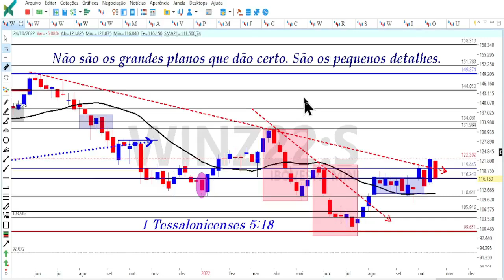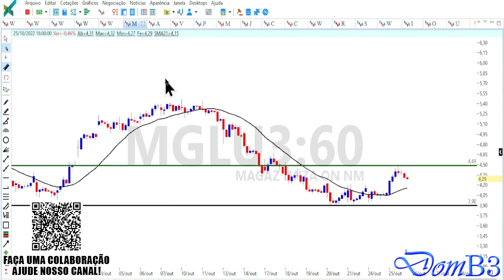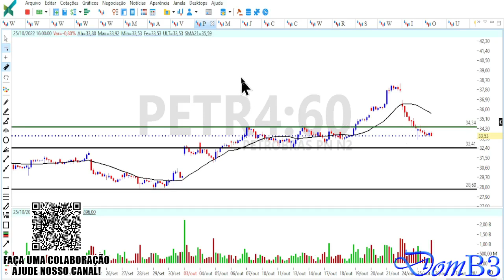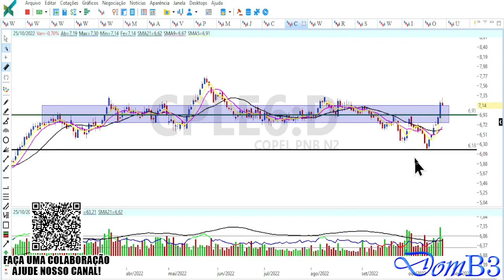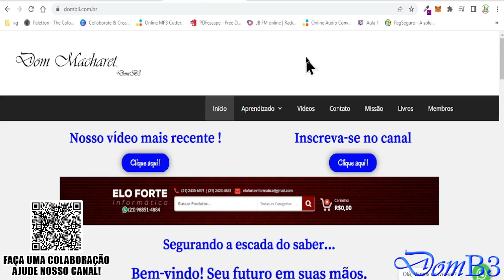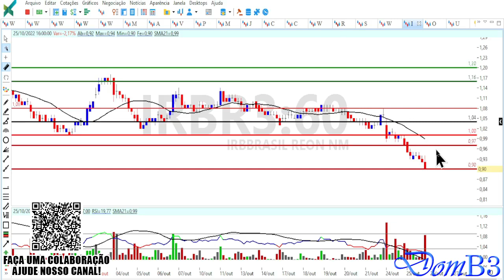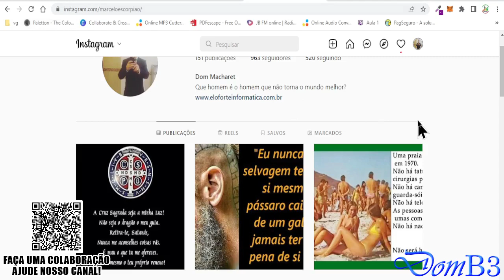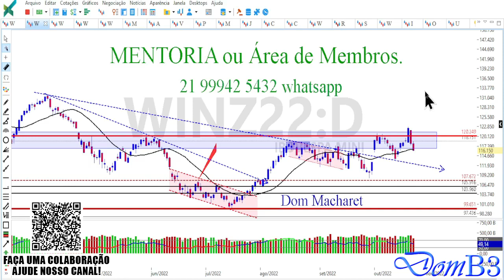ABERTURA DE MERCADO DOMB3 B3 VAI AFUNDAR MAIS OU RETOMA ?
ABERTURA DE MERCADO DOMB3 B3 VAI AFUNDAR MAIS OU RETOMA ? IRBR3 OIBR3 PETR4 Acesse Segurando a escada do saber!

★★★★★  Mentoria? ★★★★★